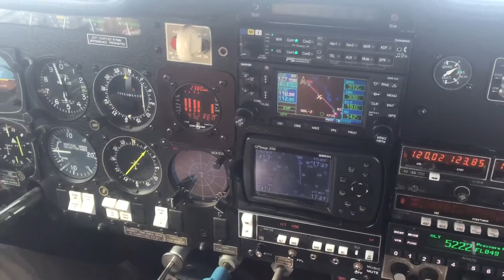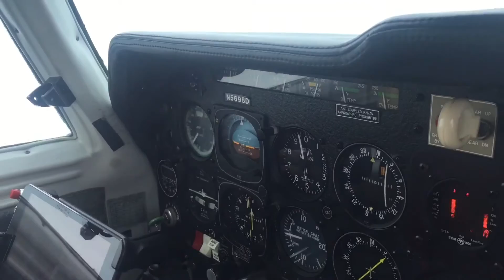Mooney IFR XC to Waco